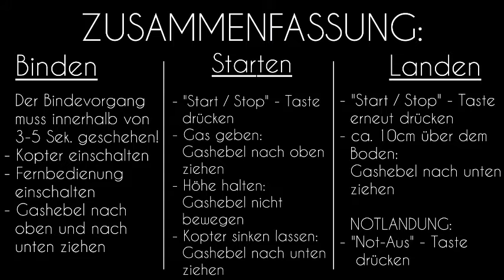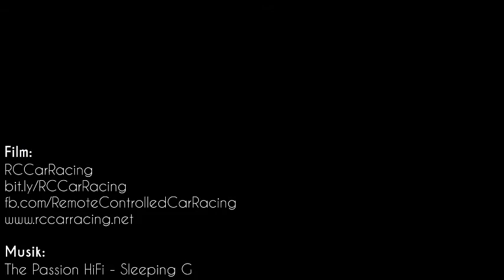DF Quadrocopter Drohne SkyWatcher Race WiFi - FPV " Funktions Video "#9160-9180